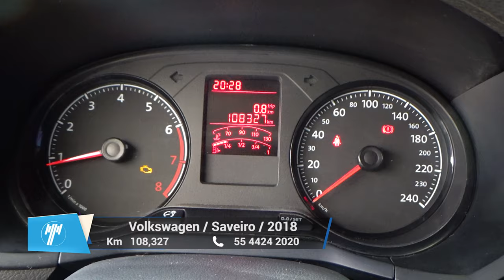Volkswagen / Saveiro / 2018 - 9943